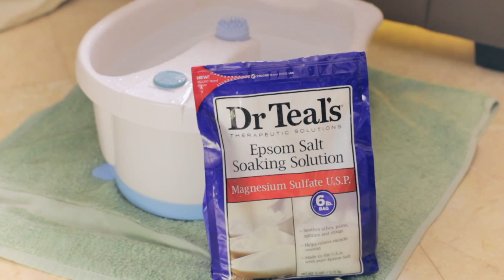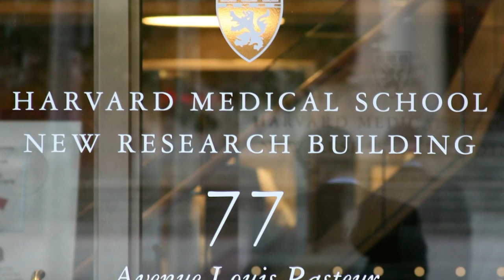Healthy and Revitalzing Foot Bath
This foot bath will help you with stress, depression, anxiety, athletes foot, and  the overall health of your feet.

Music by: Miguel Migs - Get Down (feat L.T.) [Dolls Combers Spring Vocal]